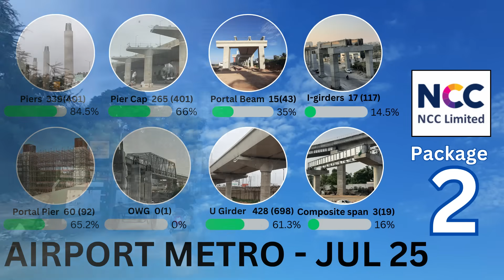Bengaluru Metro : Blue line : Airport line : Hebbal to Tin Factory: JUL 2025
Blue line updates from Hebbal to K R Pura. Recorded Date : 13-JUL-2025

Phase 2B - Hebbal to K R pura

JUL 2025 Updates

Civil Contractor :  PKG1 - NCC LTD - 11.003 KM & 650 metr depot line
     PKG2 - NCC LTD - 11.678 KM
     PKG3 - NCC LTD - 15.011 KM including 718 meter cut and cover portion.

Piling Works Happening and Pier casting Picking up pace.

Stations in the stretch :

Package 1 :
Kasturinagar Station - Pier cast Upto Concourse level.
Horamavu Station -  CC and PF Arm Connector affixing has begun.
HRBR Layout Station - PF And CC I girders and U girders being placed.
Kalyan Nagar Station - CC and PF Arm Launchers being mobilized.
HBR Layout Station - Pier cast up to Concourse level.
Nagavara Station ( Interchange with Pink Line ) - Pier casting and Piling in progress
Veerannapalya Station: Being prepped for CC beams. Station done by URCC
Kempapura Station - RHS Pier casting in progress. LHS Piers being piled
Hebbal Station - Pier casting in progress.

ಬಿಎಂಆರ್‌ಸಿಎಲ್ |  ಕೆ.ಆರ್‌.ಪುರ ನಿಂದ ಕೆಂಪೇಗೌಡ ಅಂತರ್ ರಾಷ್ಟ್ರೀಯ ವಿಮಾನ ನಿಲ್ದಾಣ | ಏರ್ಪೋರ್ಟ್   ಮೆಟ್ರೊ ಎರಡನೇ ಹಂತ–2B